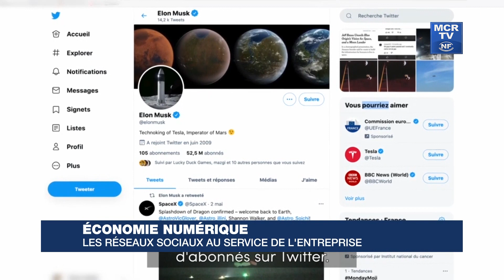ÉCONOMIE NUMÉRIQUE LES RÉSEAUX SOCIAUX AU SERVICE DE L'ENTREPRISE